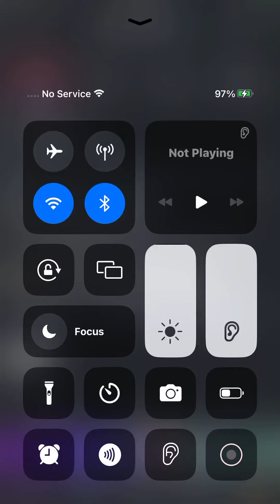September 9, 2024 at 1:48am. On instagram. Alann Mora